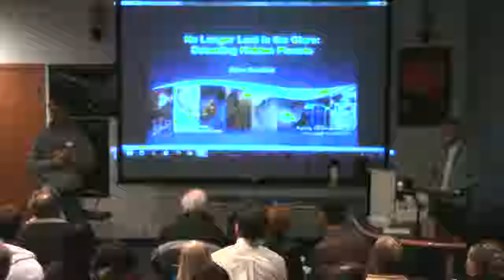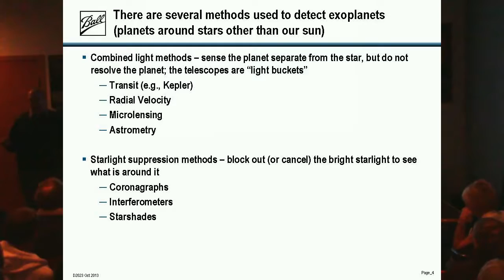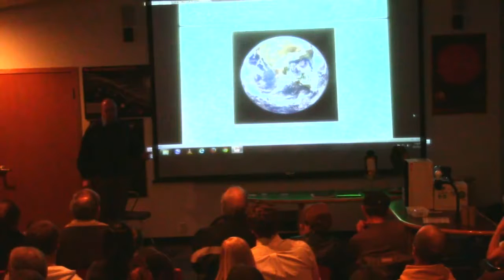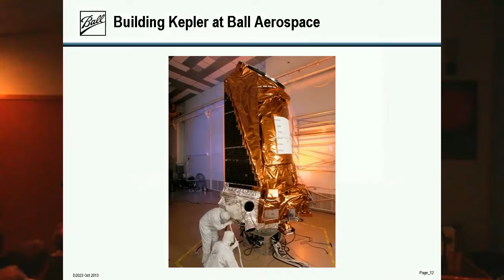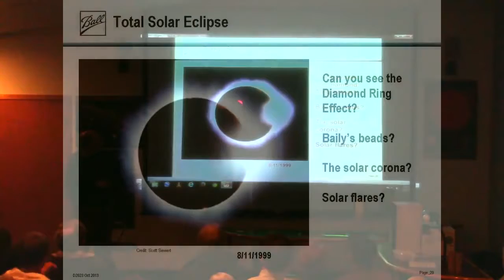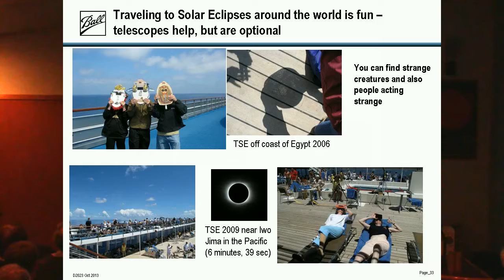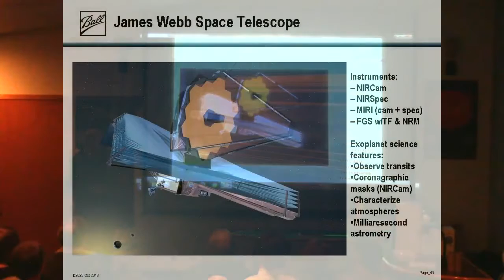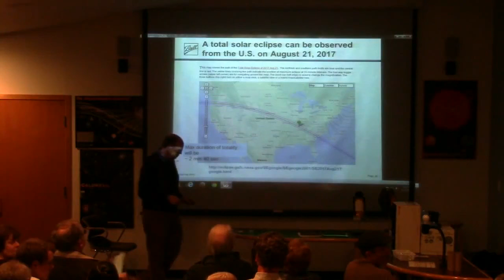2013.11.15 Detecting Hidden Planets with Steve Kendrick Starkids Video